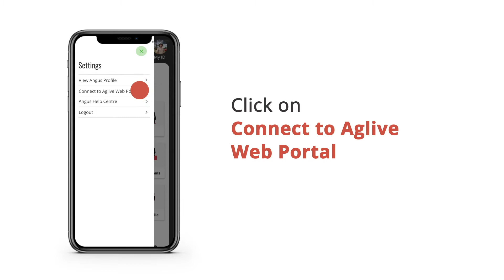Logging into the Web Portal with the App